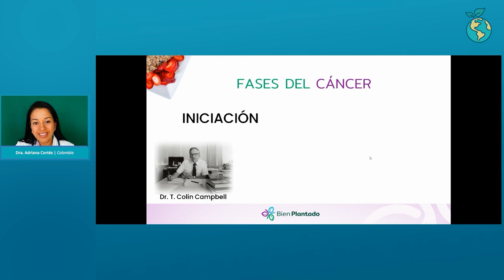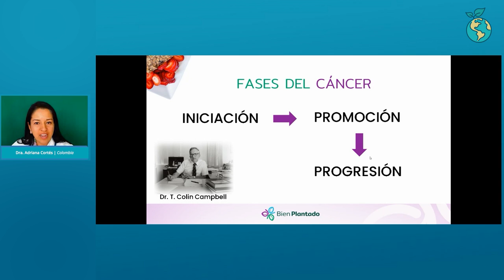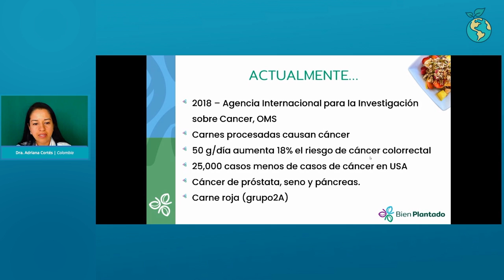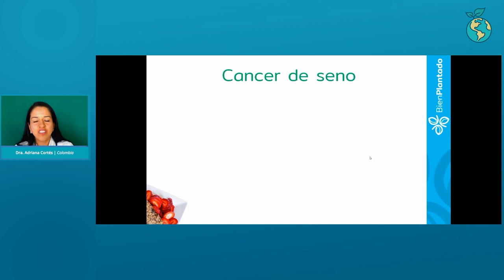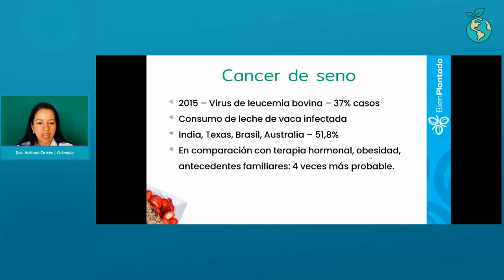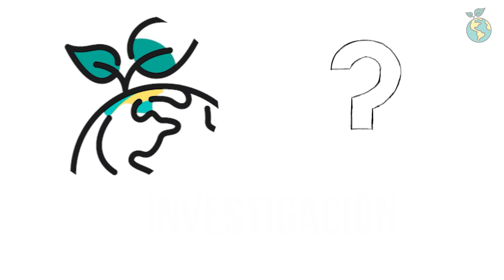Un Mundo Saludable | El poder de la nutrición para la prevención del cáncer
This program is available in English on our "One Healthy World Class Series" playlist.

El cáncer es una de las principales causas de muerte en todo el mundo. En este episodio aprenderás cómo los alimentos pueden aumentar o reducir el riesgo de desarrollar cáncer, el poder de la nutrición, y los efectos del alcohol en relación con esta enfermedad. Escucharás una historia muy inspiradora de la Dra. Carla acerca de cómo combatió el cáncer y veremos una demostración de una receta simple y deliciosa para prevenir el cáncer. Conducido por nuestras anfitrionas la Dra. Francisca Soto-Aguilar y dietista Katya Galbis, este episodio presenta a la Dra. Marcela Sandoval, Dra. Adriana Cortés, Dra. Carla Méndez y la Dra. Alejandra Parra.

Dra. Marcela Sandoval

Dra. Adriana Cortés

Dra. Carla Méndez